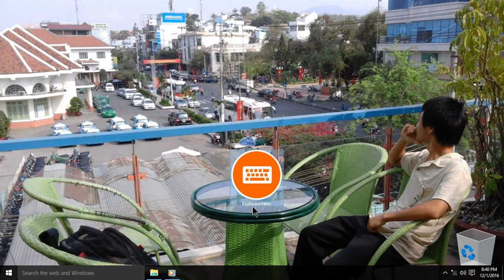Keyboard Hero - Trò chơi luyện tốc độ cào phím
🐷 Sửa chữa, mua bán linh kiện PC - Laptop
🐷 Lắp ráp, cài đặt máy bán hàng, mạng internet
🐷 Làm video dựng phim theo yêu cầu
🐷 Dạy tiếng Anh giao tiếp - ngữ âm - ngữ pháp

▬▬▬▬▬▬▬▬▬▬ஜ۩۞۩ஜ▬▬▬▬▬▬▬▬▬▬▬▬▬
             Cuong EiT - Where English & iT go together
▬▬▬▬▬▬▬▬▬▬ஜ۩۞۩ஜ▬▬▬▬▬▬▬▬▬▬▬▬▬